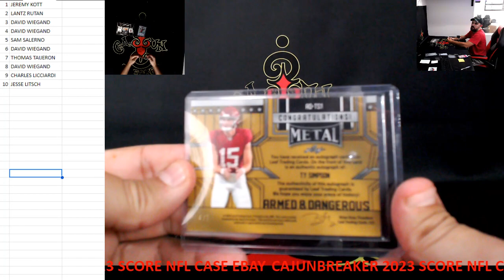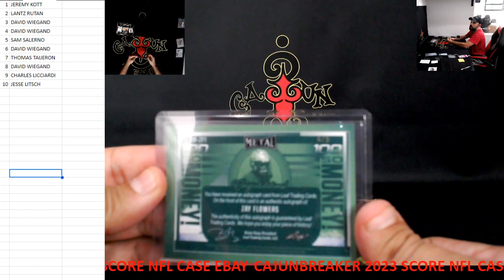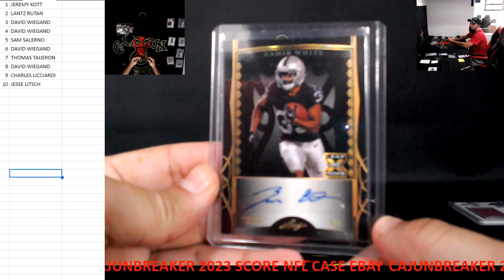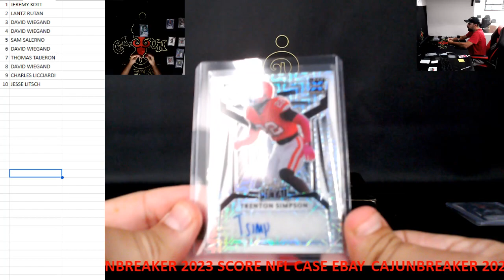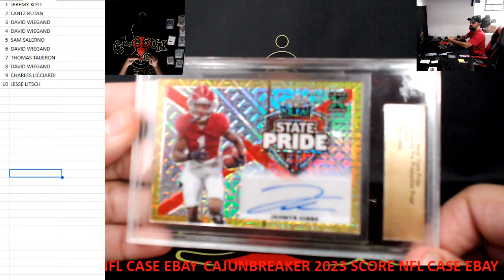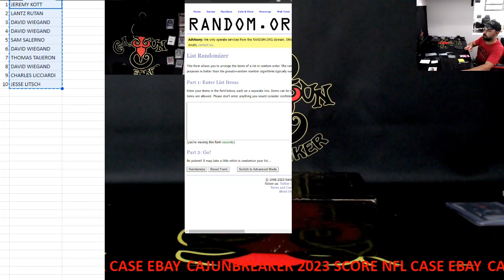CAJUNBREAKER 2023 LEAF NFL MIXER #2 8-3-2023